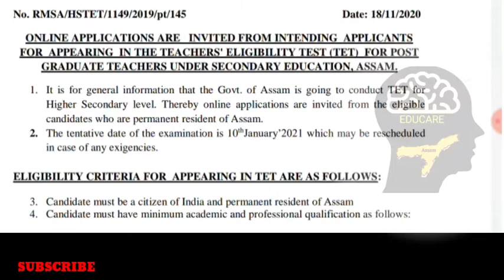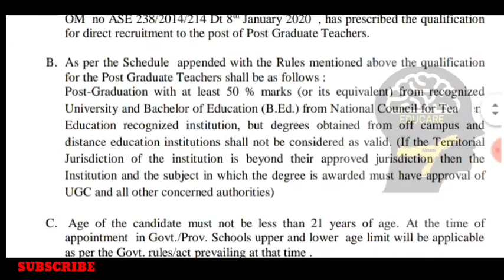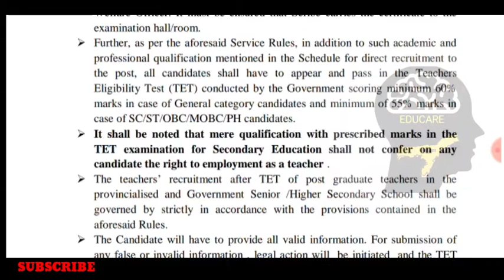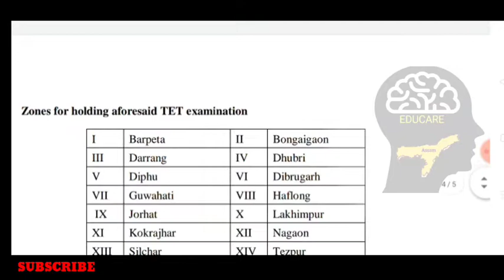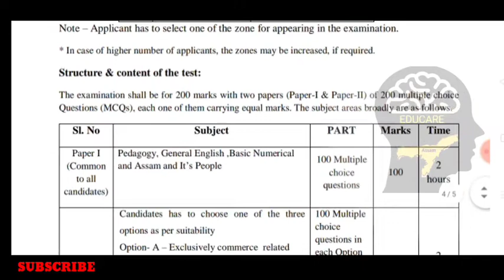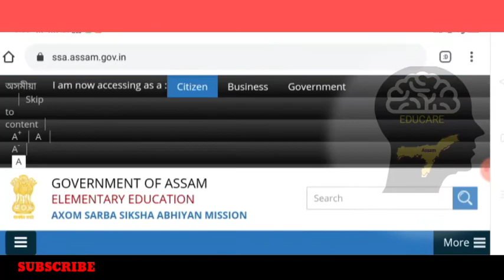Assam Higher Secondary TET 2021 || official Advertisement || H.S TET || Good News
Assam Higher Secondary TET 2021 || official Advertisement || TET || H.S TET || Good News

Assam Higher Secondary TET 2020 Overview

Name of exam: Assam Higher Secondary Teachers' Eligibility Test 2020

Conducted by: Secondary Education Department, Assam

Date of exam: 10th Jan 2020 (Tentatively)

 Educational Qualification: Post-Graduation with at least 50 % marks (or its equivalent) from recognized University and Bachelor of Education (B.Ed.) from National Council for Teachers Education recognized institution, but degrees obtained from off campus and distance education institutions shall not be considered as valid. (If the Territorial Jurisdiction of the institution is beyond their approved jurisdiction then the Institution and the subject in which the degree is awarded must have approval of UGC and all other concerned authorities)

Important Dates of Assam HS TET 2020

* Opening of Online Application Form: 20/11/2020
* Last date of Submission of online Application form: 30/11/2020
* Last date of fees Payment: 3/12/2020

TET Score validity: 7 years

Assam Tet
Tet Assam
LP up teacher Recruitment
hs Tet
higher secondary Tet exam

Assam Higher Secondary TET is usually conducted for the recruitment of Post Graduate Teacher (PGT) against the vacant posts in provincialized Higher Secondary Schools of Assam. Secondary Education Department, Assam going to conduct the HS TET i.e. Higher Secondary TET tentatively on 10th January 2021.